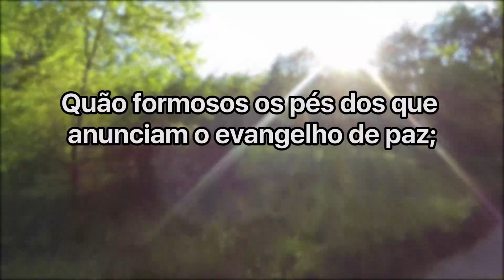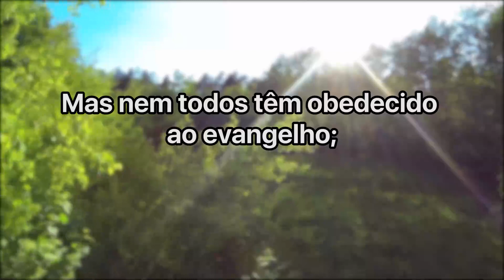Cláudio Duarte Crente pode fazer tatuagem